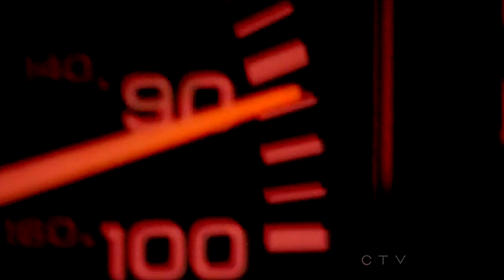you're my head, you're my heart // Castle + Beckett (AU)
Alright, so this has been a rather big project of mine since around January and after last night's episode I had some good footage and the inspiration to finish this and so I did. Countless hours has been spent on this, so I hope that you all enjoy it. This is m longest AU video and my first for Castle, so that in itself is an accomplishment.

I tried a somewhat new style of editing with this, and I hope that it looks halfway decent. This is, at the moment, my Castle masterpiece.

The story is mostly in the video, but just in case you don't understand or miss something, here it goes.

The Castle story is mostly the same. Detective meets Writer. Writer follows Detective, but in this case they get married down the line. Most canon situations (Montgomery's Death, her mother's case) happen (but Lockwood does not get killed) and it's at Montgomery's funeral that Castle's life changes forever when Kate gets shot and dies.

Castle goes into a spiral himself as he pushes to get back at the precinct and as he tries to preserve and avenge Kate. He goes through the files and alienates people and changes himself until he finally meets Hal Lockwood again.

What happens from there is entirely up to you.

TV Shows/Movies Used:
Castle
NCIS
For Lovers Only

Also, sorry for any glitches, I noticed maybe one or two when I rendered, but this took three hours and they were small glitches and I did not want to relive that trauma again.